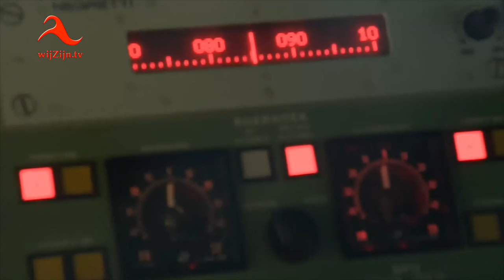Operatie FRONTEX - Bas van den Brink 2016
Een gesprek met Bas van den Brink uit Hardenberg over zijn rol bij FRONTEX - bewaking van onze buitengrenzen.
Bas is Matroos der Eerste klasse en stuurman op de Zr. Ms. Van Amstel.
Een deel van onze beelden is al op de nationale televisie te zien geweest; hierbij het complete verhaal.
Deze missie - ondermeer redden van vluchtelingen - van de Koninklijke Marine vond plaats in het voorjaar van 2016, in de Egeïsche en Middellandse Zee, voor de kust van Turkije en Italië. (Een reportage van studio RCA)